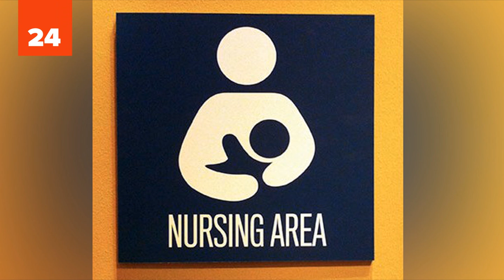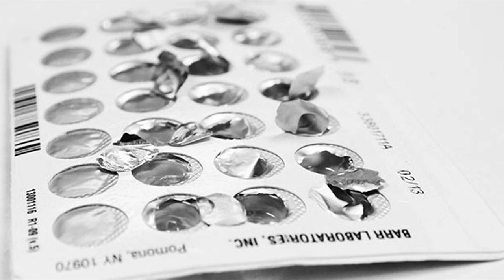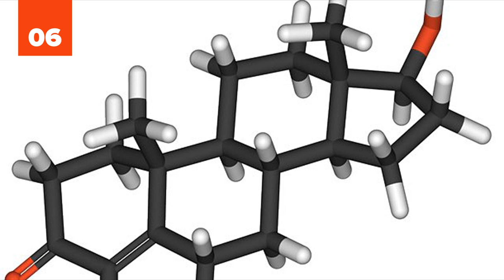25 Crazy Ways That Hormones Control Your Life For Better Or For Worse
We all know the stereotype about females and hormones. And while it's true that hormones do affect the ladies, it's also true that they affect the guys. There is not a single person on Earth who is not completely dependent on their endocrine system. Without hormones, you would simply not be able to exist. Your endocrine system is basically responsible for keeping every other system in your body under control. From your hunger sensations to the way your heart races when you're scared, that is all due to your hormones. Without them you would live maybe a few days at best. You simply cannot underestimate the importance of this critical system. So, back to our initial thoughts, next time someone tells you that your hormones are controlling you...that's a very good thing. They control us all and even keep us alive. Today we're going to go over some more fun facts about the way that your endocrine glands and hormones affect your life and behavior. These are things you may never have thought about but at the very least you will gain some knowledge about how your body works. These are 25 crazy ways that hormones control your life for better or for worse!

Diabetes is the most common endocrine (hormone) disorder in the United States. It affects 8% of the population

Breastfeeding releases oxytocin which helps reduce uterine bleeding and causes the uterus to return to its pre-pregnancy size

In Ancient Greece, Hippocrates used to test his patients for diabetes by tasting their urine (diabetics have "sweet" urine)

Alcohol impairs the body's production of antidiuretic hormone, which tells the kidneys to retain water. This is why you end up urinating more and getting dehydrated when you drink alcohol.

Your eight hormone secreting glands aren't the only things in your body that emit hormones. A woman's placenta, for example, releases estrogen and progesterone. And your stomach releases ghrelin (which induces hunger)

Scientists have found a positive correlation between vitamin D and testosterone. Loosely speaking, the more sun you get, the higher your testosterone levels

It was in the 1800s that scientists realized organs must have some sort of chemical communication system. The term "hormone", however, wasn't used until the 1900s

We vividly remember fearful or traumatic moments because our amygdala releases adrenaline, cortisol, and temporarily increases our memory function

Researchers have found that 1 week of camping without electronics re-calibrates our biological clocks and synchronizes our melatonin hormones (responsible for helping us sleep) with the sunrise/sunset

Cuddling has been found to release Oxytocin, a hormone that reduces swelling and actually helps heal physical injuries

And more...

Outro Links:
25 Fake And Misleading Things That Everybody Needs To Know About